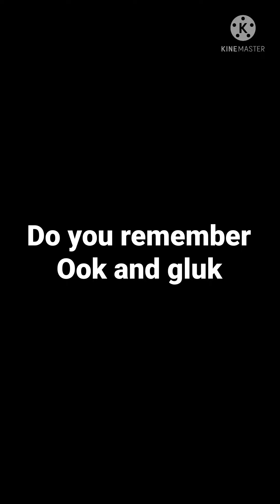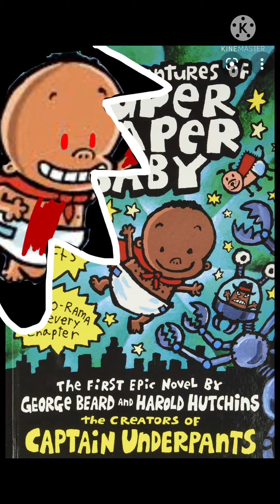The dav pilkey movie motion posters